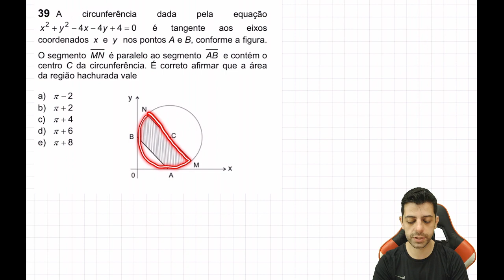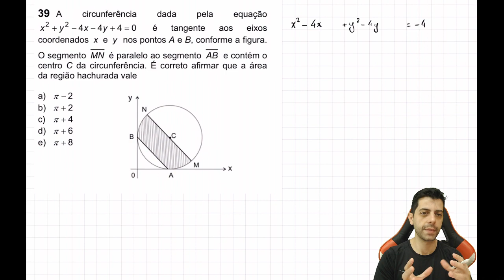FUVEST 2008 - Matem. - Q39 - A circunferência dada pela equação